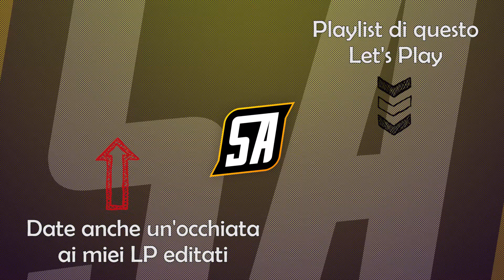Serious Sam HD: The First Encounter - Ep.14: Giardini Segreti + Geek Secret [100%, Serio]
Segreto 1: 02:36
Segreto 2: 05:38
Segreto 3: 07:14
Segreto 4: 07:55
Segreto 5: 08:46
Segreto 6: 08:54
Segreto 7: 09:41
Segreto 8: 10:56
Segreto 9: 11:12
Segreto 10: 11:27
Segreto 11: 11:47
Geek Secret: 12:41

Livello speciale, puntata speciale, con webcam e il famoso Geek Secret, una scorciatoia intesa dai developer e che ha impiegato una decina d'anni per uscire alla luce del sole... riproposta nella versione HD del gioco, tanta roba ragazzi. Ignorate la mia faccia da ca***, please.

Ringraziamenti per le grafiche: Marco Mollicone

Recording: OBS
Editing: Adobe Premiere Pro (video); Canva (thumbnail)

Vectors:
(from pngtree)
Emoji - CHENXIN
Frecce - aaaa

(from Pixabay)

Cuori - Clker-Free-Vector-Images
Bandiere - Sinisa Maric